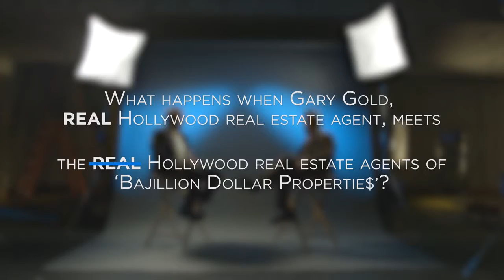'Bajillion Dollar Propertie$' Stars Share Stories with Gary Gold - Part 3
Gary Gold | Hilton & Hyland | BRE# 00813554